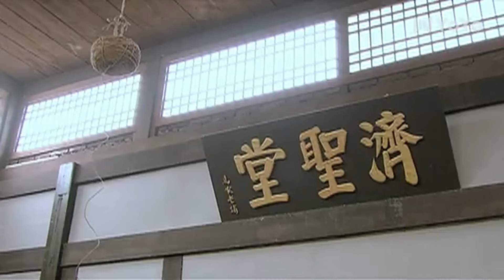【精彩谍战剧】黑白行动09丨主演：丁海峰、刘文治、刘莉莉、汤嬿